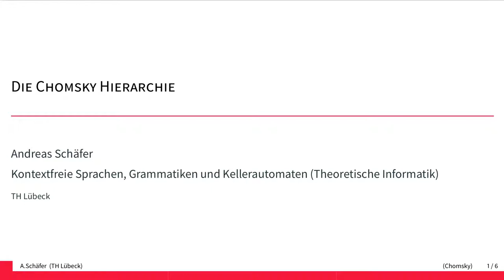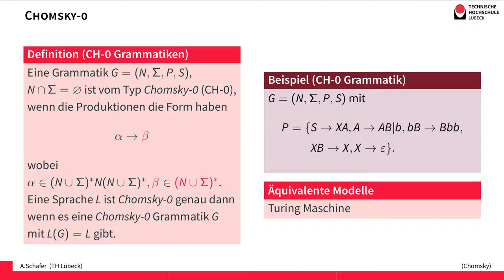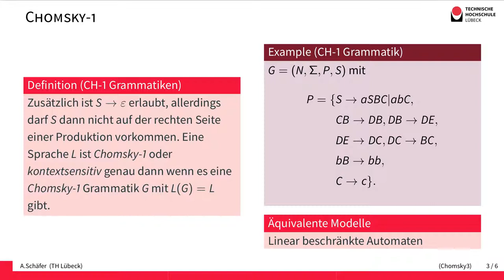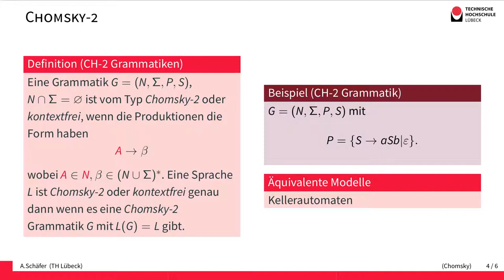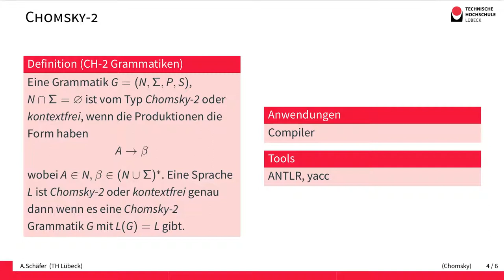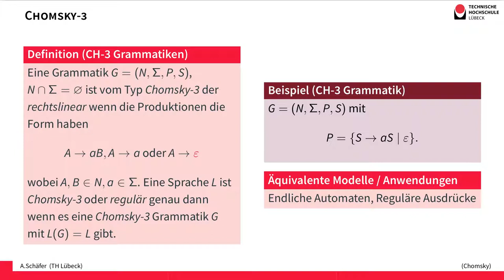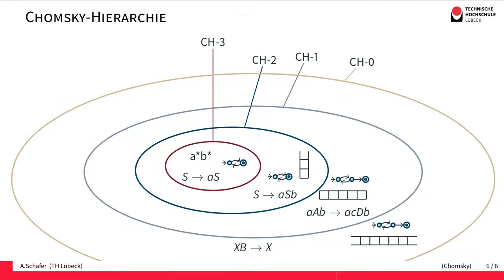Die Chomsky Hierarchie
Durch Grammatiken können formale Sprachen beschrieben werden. Durch syntaktische Einschränkungen der erlaubten Regeln entsteht eine Hierarchie zwischen Grammatikklassen und den zugehörigen Sprachklassen. Das Video stellt kurz die Klassen der Chomsky-Hierarchie samt zugehöriger Automatenmodelle kurz vor.